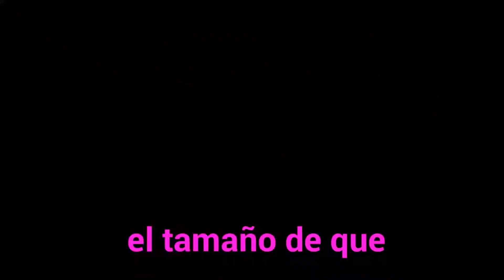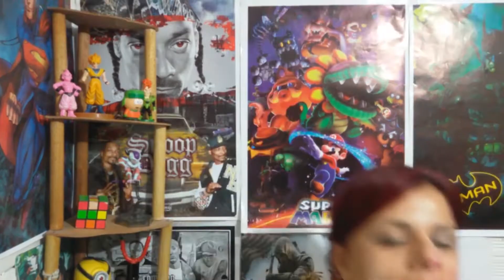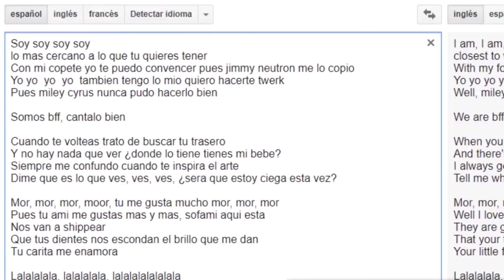1.000 SUSCRIPTORES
Hola como estas, esta es la descripción del el vídeo !!!

Ya somos 1.000 personas en este canal y estoy muy contento.

Y por eso te quiero compartir este vídeo

-COMPARTE

Para mas contenido CHIMBA pues

REDES

Categoría
Entretenimiento
ERROR,